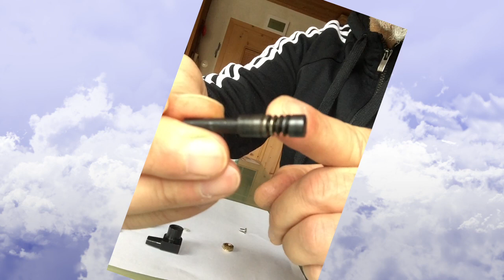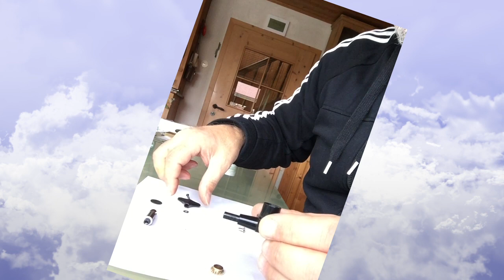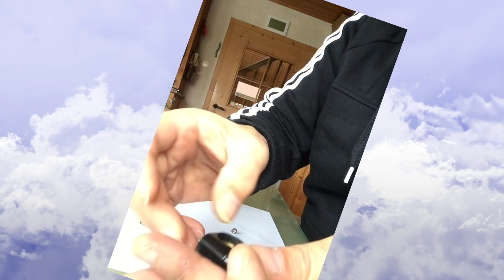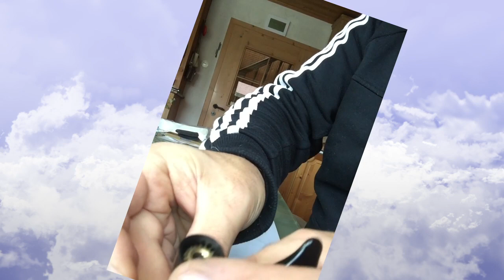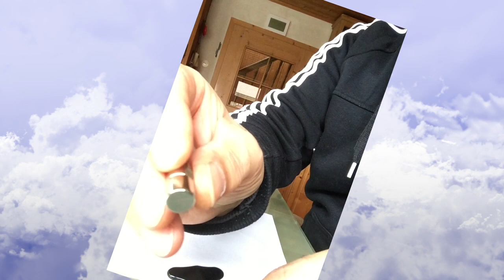Secrets inside Harley Benton Tuner Mechanik B-550 (5 saitiger E-Bass)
Bass-Stimm-Mechanik-aufgemacht und reingeschaut!
Bass-Tuner-opened and looked inside!

facebook, iTunes, Amazon ...

Harley Benton D-Saite, Mechanik B-550 (5 saitiger E-Bass).

Harley Benton D-string-Tuner B-550 (5 string E-Bass),

Toll: Genießen Sie echte Musik & Musik mit Kindern und Freunden, gehen Sie zu Konzerten, lernen Sie Instrumente, singen Sie mit Herz und Seele - erleben Sie Musik auf ganzer Linie! :-)

Bitte unterstützt meinen YouTube-Kanal.

Great: Enjoy real music & play music with children & friends, go to concerts, learn instruments, sing with heart & soul-experience music all the way! :-)